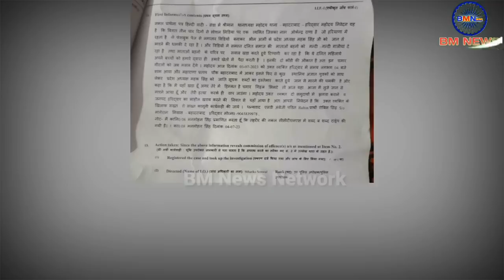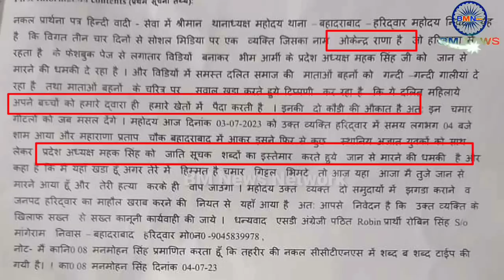ओकेंद्र राणा की अब होगी गिरफ्तारी? एक और थाने में गम्भीर धाराओं में मामला दर्ज || BM News